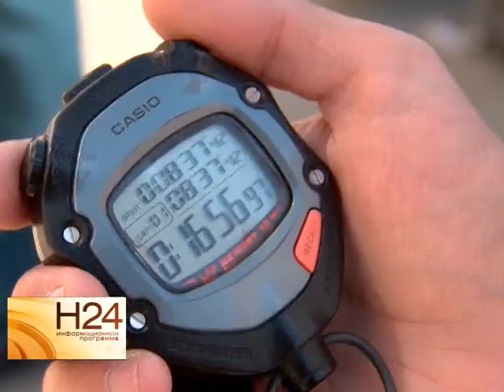У пожарных возникли трудности со спасением людей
По словам руководства МЧС и судей соревнований, основные трудности команды испытывали на этапе спасения людей. Изображавший человека манекен то запутывался
в тросах, то застревал в спасательном рукаве. Сюжет вышел в эфир 29 июля.